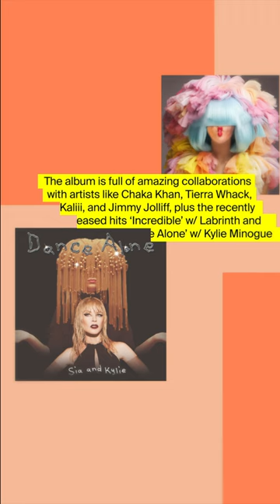Sia has released her new album 'Reasonable Woman' and we have all the deets right here!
The official YouTube channel of Warner Music NZ- home to Ed Sheeran, Bruno Mars, Twenty One Pilots, Dua Lipa, Linkin Park, Red Hot Chili Peppers, Led Zeppelin, Michael Buble, Coldplay, David Guetta, and many more!